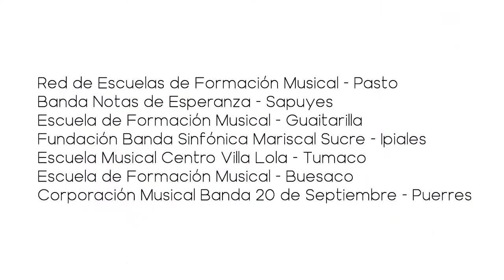Himno del Departamento de Nariño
En la celebración del aniversario del Departamento de Nariño con 116 años de su constitución política, la Red De Escuelas De Formación Musical De Pasto, ha convocado a diferentes procesos musicales de Nariño para entonar juntos el Himno de nuestro departamento, donde participan integrantes de la Escuela de música Floresmilo Flores y de la Banda 20 de Septiembre de Puerres, al igual, que las Escuelas de Música de Ipiales, Tumaco, Buesaco, Guaitarilla, y Sapuyes, como un homenaje a este bello territorio intercultural.

Gobernación de Nariño
Alcaldía de Pasto